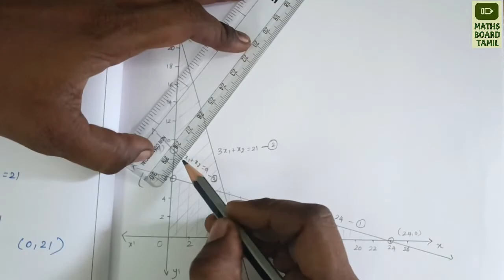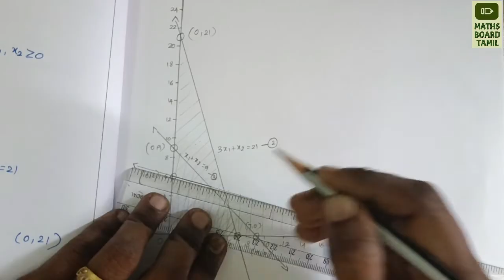Graphical Method in Tamil | Maximize Problem | Solving LPP | Operation Research | Maths Board Tamil